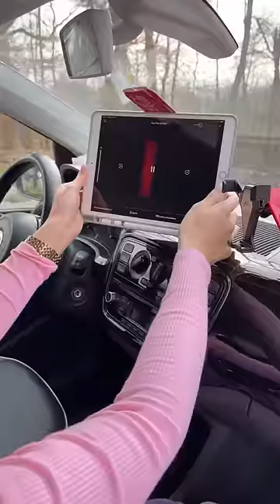Yvonne und ich machen aus meinem Auto ein McDonald’s Car🍟🚗 IG: mrsjennii